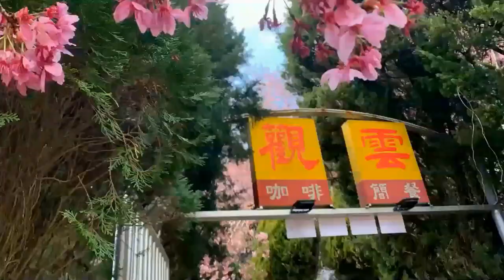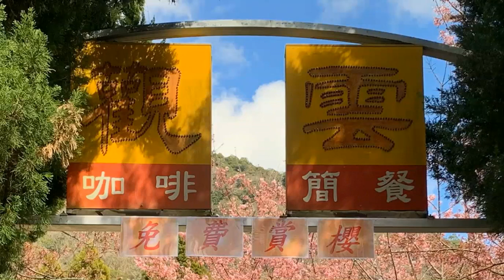因迷戀櫻花而來 為心醉咖啡而至 拉拉山[觀雲櫻花咖啡莊園] 桃園復興 榮榮行腳